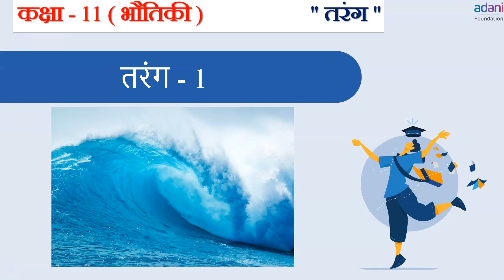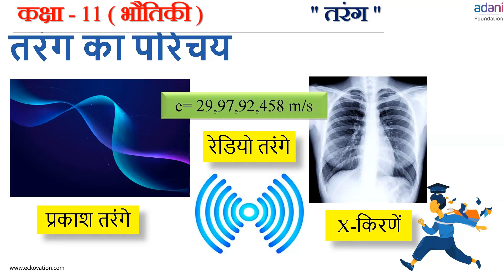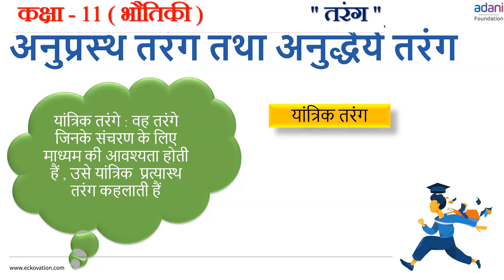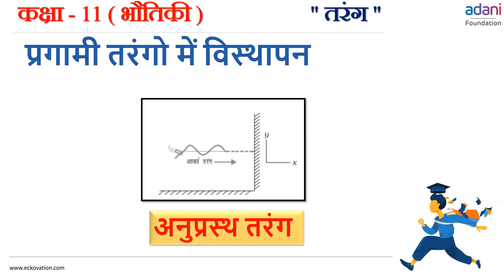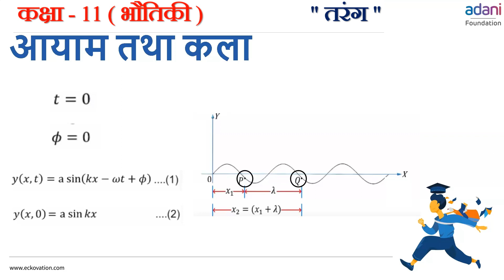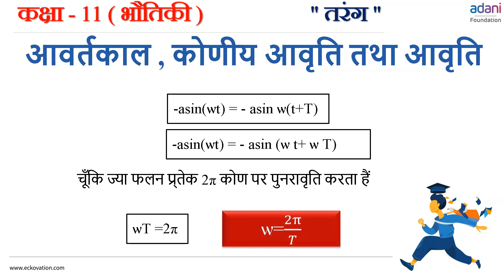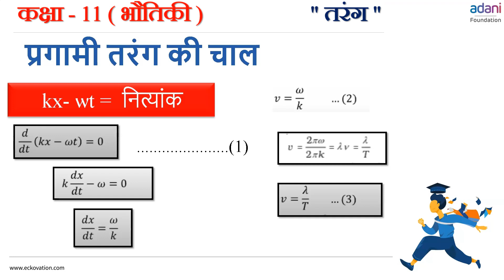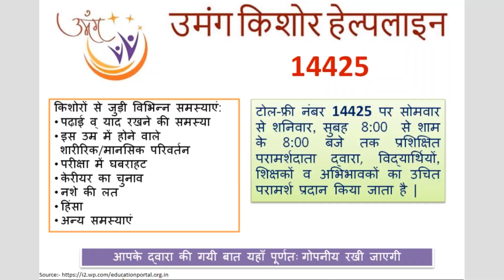20. कक्षा 11- भौतिकी | Class 11- Physics | तरंग